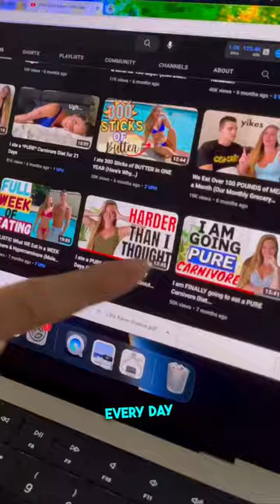My Meat and Fruit Diet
How much fruit do I eat? (Carnivore Diet)